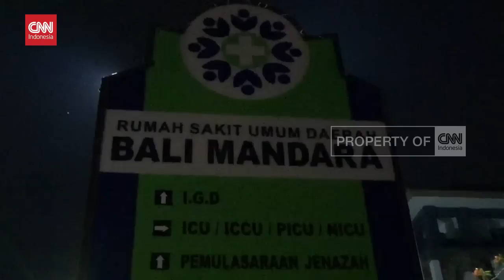Jembatan Ponton Ambruk, Puluhan Wisatawan Tercebur Ke Laut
VIDEO: Jembatan Ponton Ambruk, Puluhan Wisatawan Tercebur Ke Laut

Jembatan penghubung dermaga utama ke Pontoon Fast Boat, di Pelabuhan Penyebrangan Nusa Penida, Bali, ambruk. Akibatnya, puluhan wisatawan asing yang hendak naik boat usai berwisata di Nusa Penida, terjatuh ke laut.